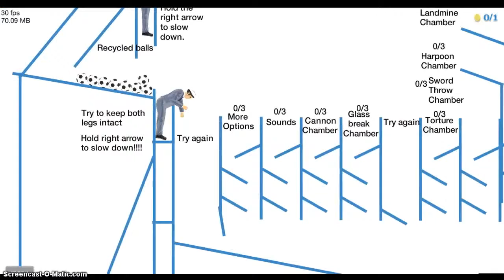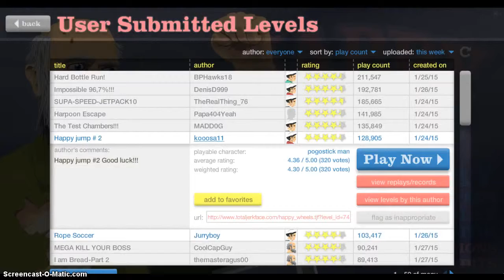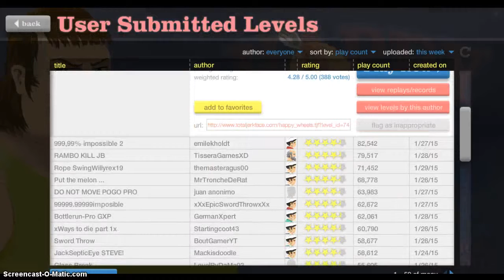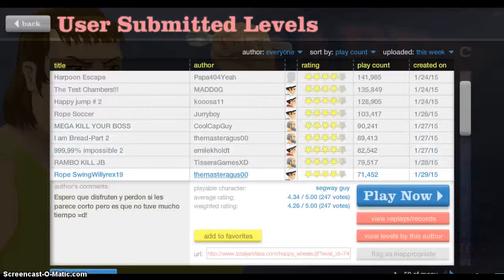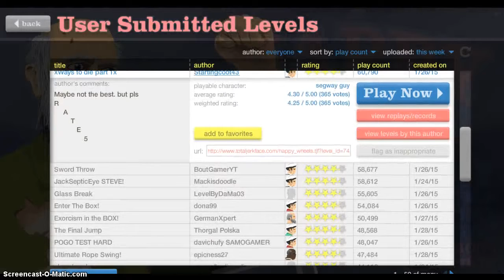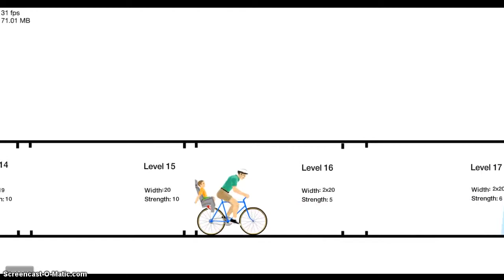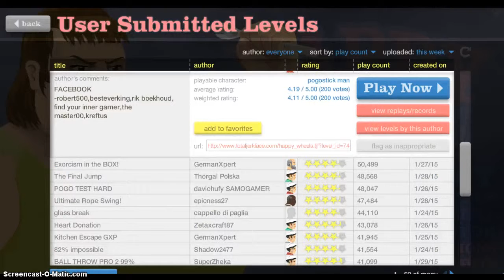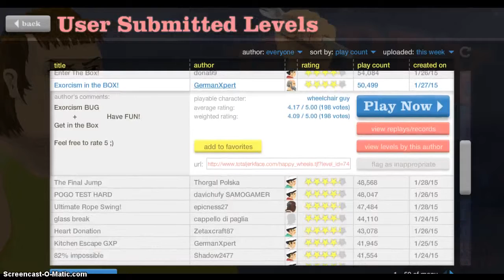Let's Play Happy Wheels W/Myself Part 9 - I'M POGOMAN!